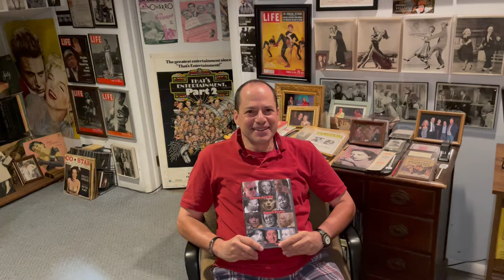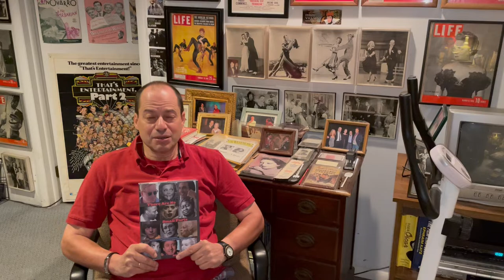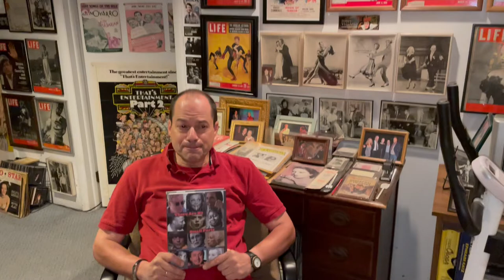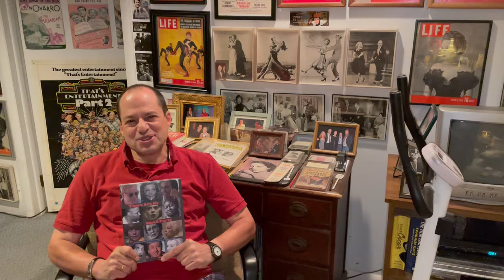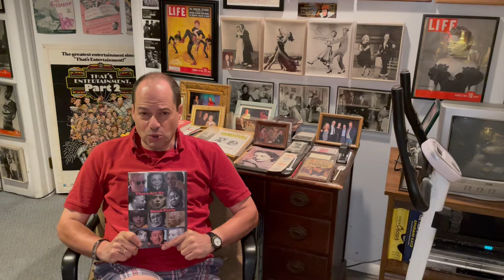Florence Bates in Alfred Hitchcock's "Rebecca"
Season Three: "No Small Parts with John DiLeo"
Episode One: "Florence Bates in Alfred Hitchcock's "'Rebecca'"
Learn about this 8 minute performance and how it helped Alfred Hitchcock win his only "Best Movie" Oscar.